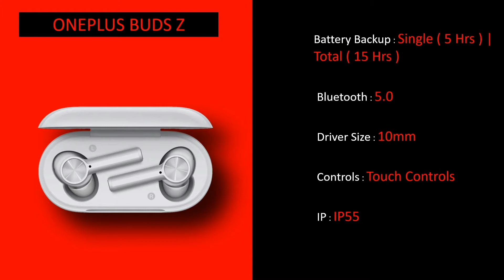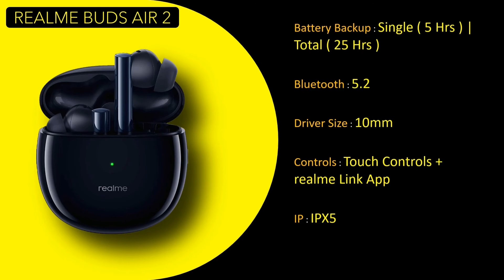BEST TWS EARPHONES UNDER 3000/- ⚡TOP 5 TRULY WIRELESS EARPHONES UNDER 3K